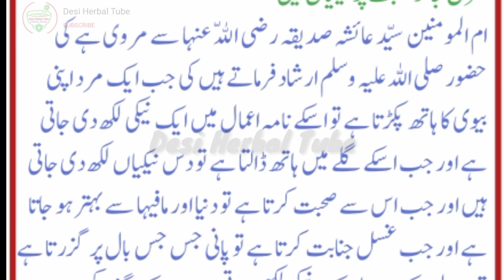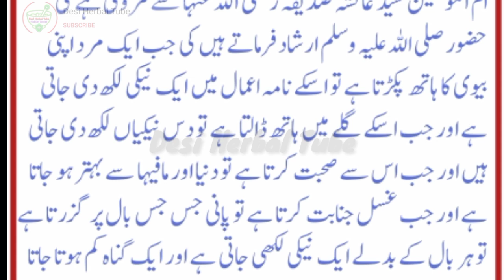Importance Of Relation | Relation Ki Fazilat | Desi Herbal Tube